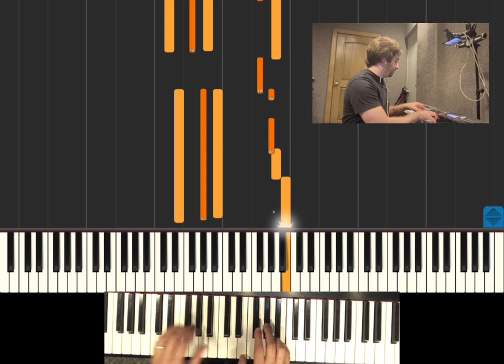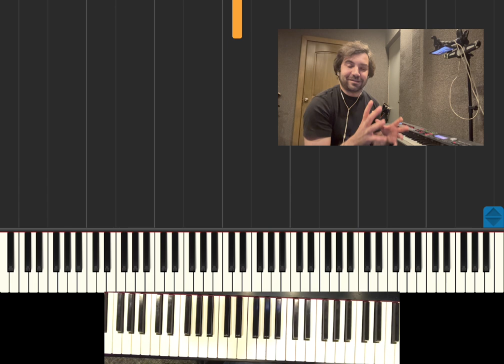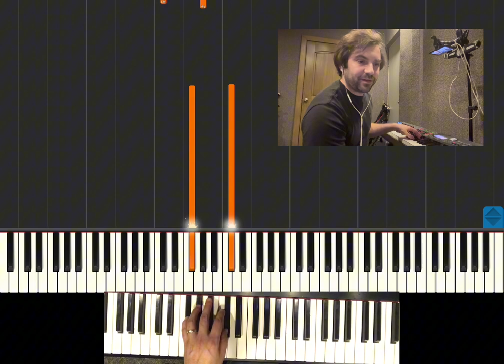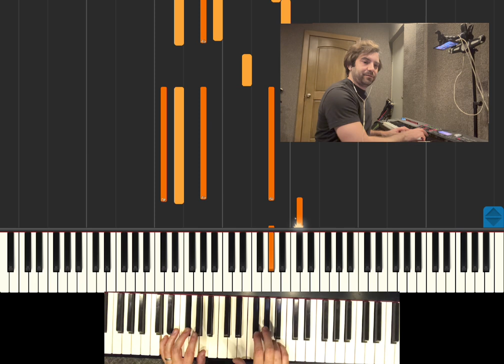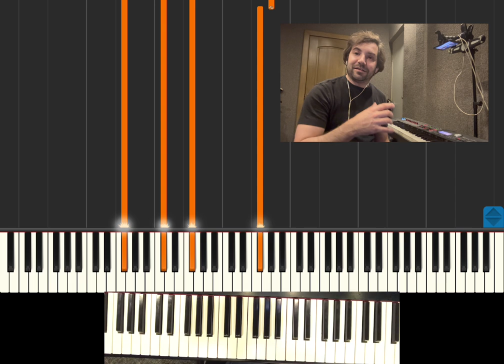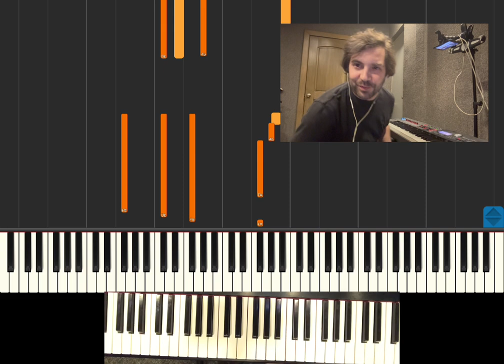Die with a smile piano tutorial - Bruno Mars Lady Gaga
+ 200 clases para aprender desde:
- Piano Tradicional
- Piano Composición
- Piano Fácil